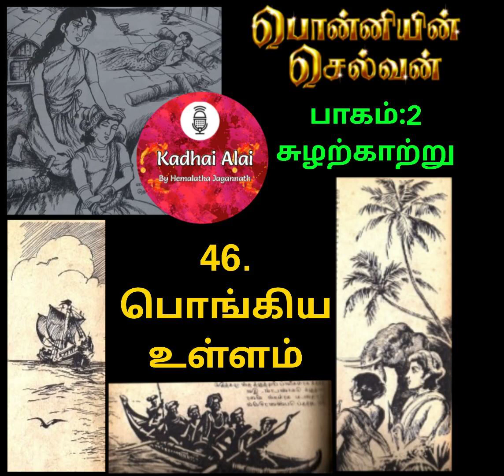Ponniyin Selvan-2 : 46. Pongiya ullam | பொங்கிய உள்ளம்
Kadhai Alai - Tamil Audio Books
Listen on the platform of your choice:
Youtube, Google Podcast, Apple Podcast, Spotify, Amazon Music, Audible, Jiosaavn